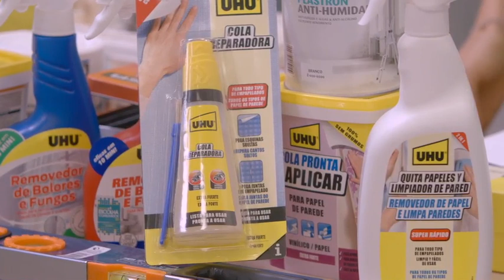Como decorar a casa com papel de parede | LEROY MERLIN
Este Workshop da Casa contou com a presença da Joana Fernandes, demonstradora da UHU.
Inspire-se e descubra todas as soluções de papel de parede